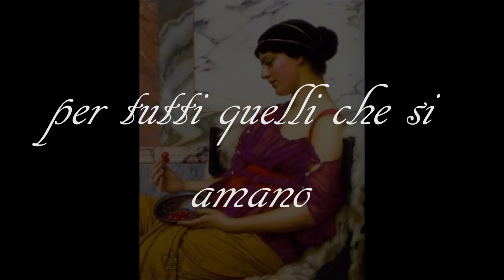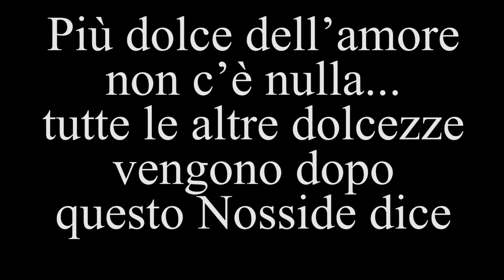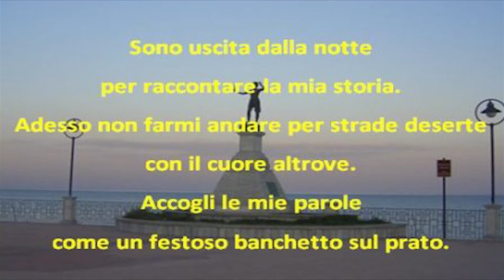"Il giardino di Nosside" di Rocco Giuseppe Greco, Laruffa Editore- Video Gabriele Fabiani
La storia della più grande poetessa della Magna Grecia.

È aristocratica, affascinante, colta.
Antipatro di Tessalonica la inserisce tra le nove poetesse che meritarono l'onore di gareggiare con le Muse.
È la poetessa Nosside, vissuta a Locri tra la fine del IV e l'inizio del III secolo a.C.
Mentre è immersa tra i colori e i profumi del suo splendido giardino e attende con ansia il ritorno dell'uomo che era riuscito a farla innamorare, ma che era stato costretto ad abbandonare la città occupata da Pirro dopo le vittorie sui Romani, la poetessa si lascia assalire dai ricordi e, rievocando i suoi versi, rivive gli amori che hanno costellato la sua vita di donna libera e bella, ma anche fragile e vulnerabile.

Una appassionante storia, il cui baricentro è l'amore: indagato, considerato, discusso, rappresentato come era costume al tempo dei Greci antichi.
Tra narrazione e poesia, la voce calda e limpida di Nosside ci conduce nel suo mondo straordinario che costituisce il mondo dei nostri sogni e della nostra cultura.

Rocco Giuseppe Greco, nato a Bocchigliero (Cosenza) nel 1944, già Dirigente Scolastico, studioso di problemi di pedagogia e appassionato ricercatore di storie e tradizioni locali, ha in questi settori diverse pubblicazioni al suo attivo.
Ha esordito nella narrativa con il romanzo L'ULTIMA BRIGANTESSA -- La vera storia di "Ciccilla" (Marco Valerio Edizioni, 2011), che ha vinto il Primo Premio Speciale Giuria Lettori al Premio Letterario Nazionale "Un libro amico per l'inverno".
Vive e lavora a Cosenza.